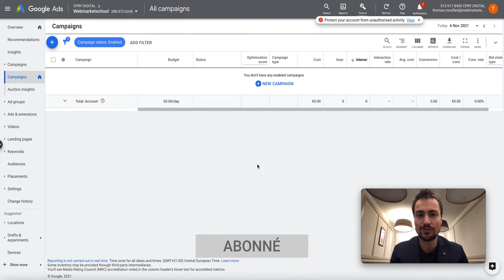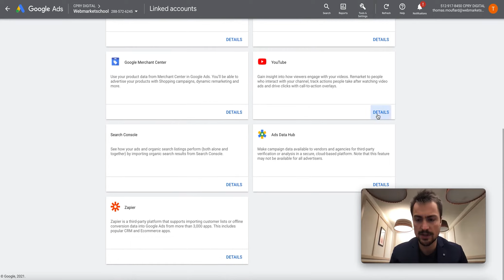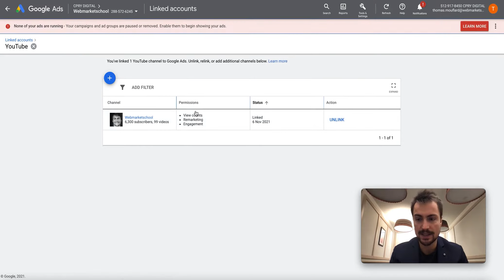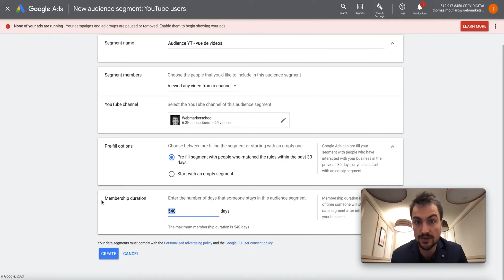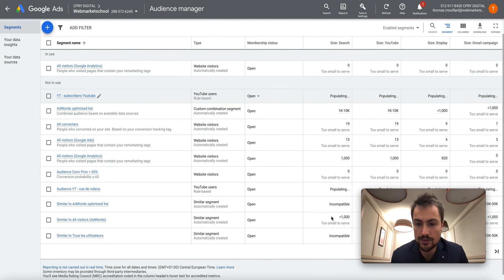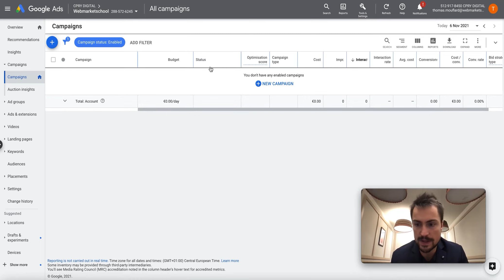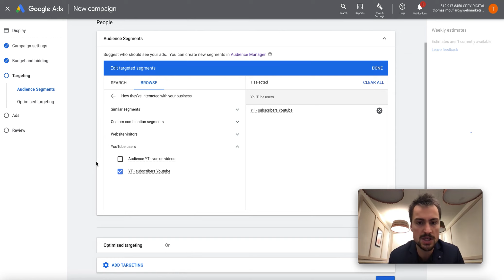Comment associer votre chaîne Youtube à votre compte Google Ads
Dans cette vidéo je vous montre comment associer votre chaine Youtube à votre compte Google Ads.

🔗 FORMATION ÉLIGIBLE AU CPF  :

👉 Apprenez à optimiser vos campagnes google ads à la perfection avec la Méthodologie de Webmarketschool (éligible au financement CPF):

👉 Formation Google Ads débutant Gratuite !
👉 Formation Google Ads Confirmé Gratuite !

🔗 COMMUNAUTÉ  :
👉 Rejoignez le Discord gratuit de Webmarketschool